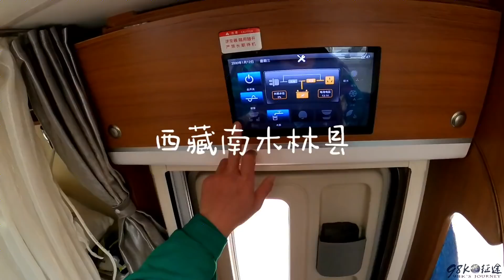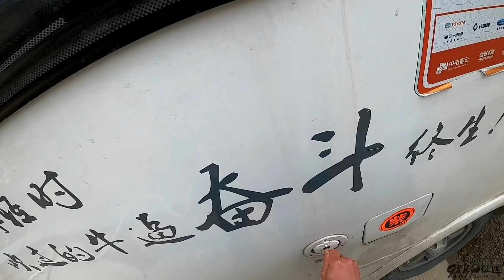房车自驾游西藏，房车生活的乐趣在于旅游生活两不误，不服就呆两天【98K的征途】